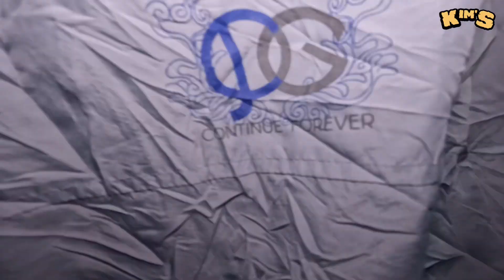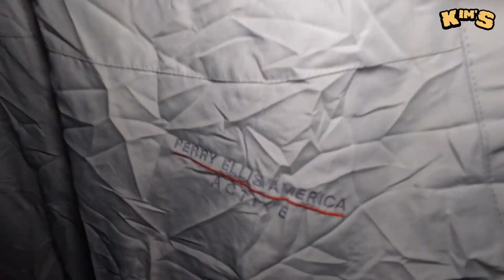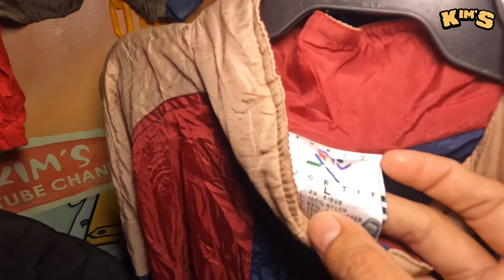SOLID TALAGA ANG LAMAN | US CLASS A LIGHT ZIPPER JACKET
Buhay Online Seller
UKAY_UKAY
DAILY GRIND